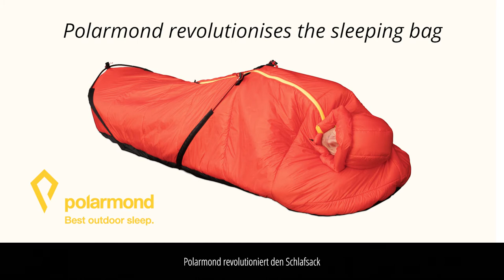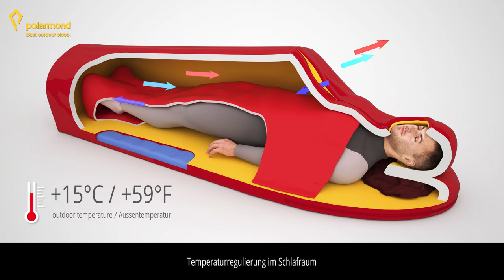POLARMOND Trekking Sleep System - Mid Clip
Trekking Sleep System - Status Prototype

POLARMOND revolutionises the sleeping bag!
The temperature-controllable Polarmond Trekking Sleep System contains the functions of several sleeping bags and a sleeping pad in ONE product. It fits in your tent.
Customer benefit:
• Sleeping comfort like at home
• No sweating thanks to temperature regulation from 0°C to +25°C
• Spacious and warm sleeping room
• Lightweight and compact